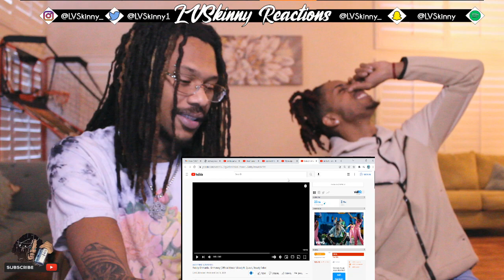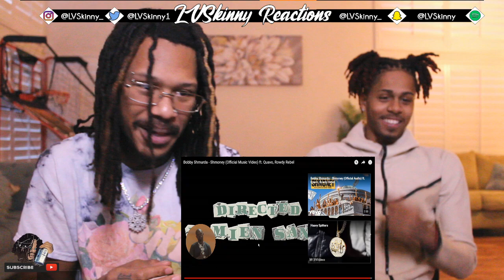Bobby Shmurda - Shmoney ft. Quavo, Rowdy Rebel (Reaction Video)